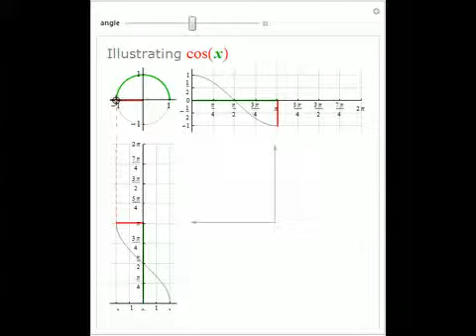Illustrating Cosine with the Unit Circle II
Move the slider or the locator to draw the cosine function. Notice the connection with the horizontal line segments.

Contributed by: Abby Brown